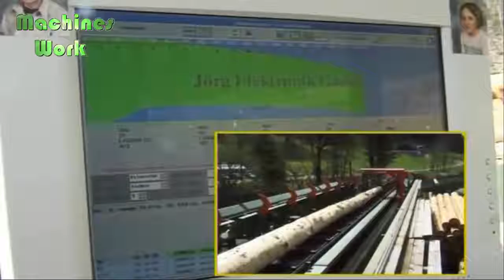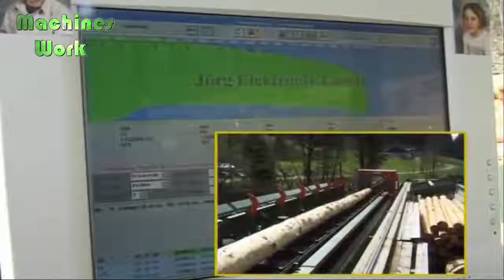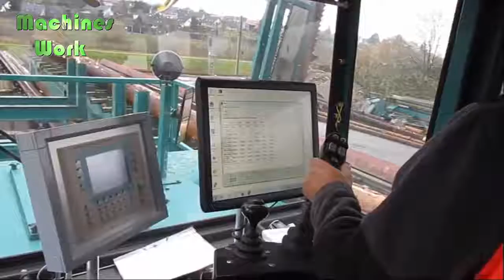Heavy Dangerous Large Work Tractor Chainsaw Wood Machines, Fastest Extreme Technology Tree Cutting